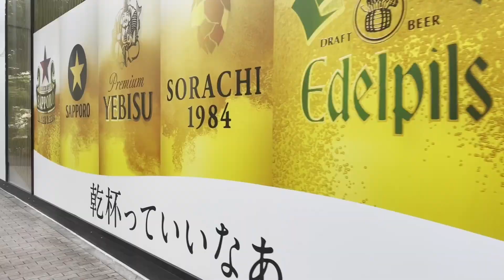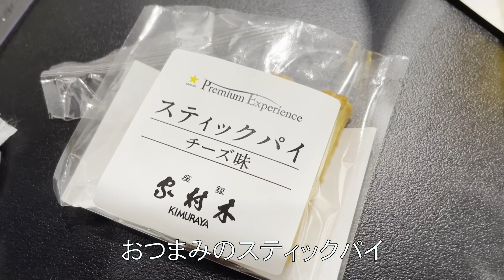【飲み放題】サッポロビールのプレミアムなビールで乾杯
今回の動画は銀座にあるG735Galleryで7月25日〜7月31日まで期間限定でサッポロビールのイベントが行われていたものです。もう終わってしまいましたが、プレミアムな体験をしてきたので共有して見ていただけたら幸いです。

毎日宴会夫婦のVlog🍻
これから趣味をどんどん投稿していきます！
毎日ランニング🏃‍♂️🏃‍♀️
毎日ビール🍺